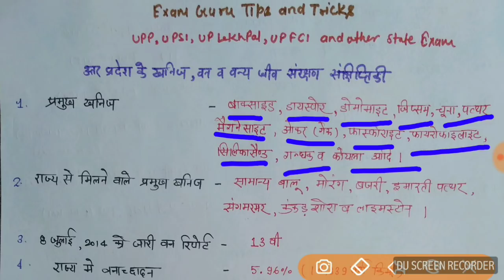UPGK For UP Lekhpal,UP FCI,UP Police and other state Exam 6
UPGK For UP Lekhpal,UP FCI,UP Police and other state Exam